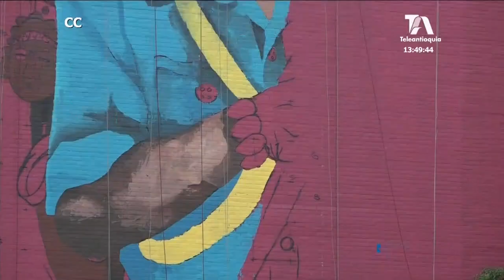La Calle 10 tendrá la galería de arte al aire libre más grande de Colombia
Se trata de una intervención que se realiza en las fachadas de los edificios, locales comerciales y muros, con el objetivo de darle otra apariencia y generar sentido de pertenecía en esta zona al Suroriente de Medellín. Este trabajo se logra con alianzas público privadas.